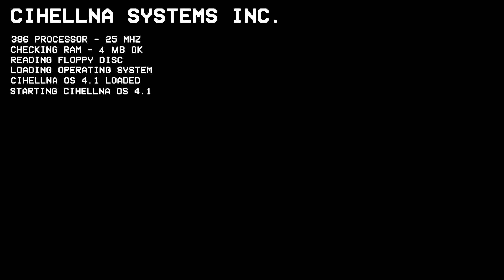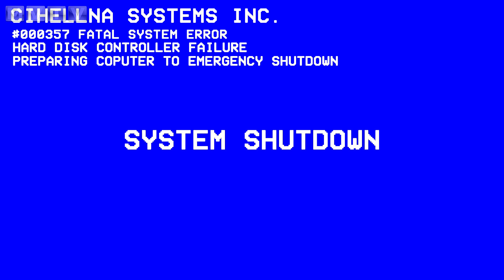BRICKSTAGE - Social Company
V Aši vznikl netradiční hudební projekt, který je kombinací rapu a živé kapely. Členové skupiny tento styl hudby nazývají rap´n´roll. Co by mohl tento žánr přinést posluchačům a co vše poměrně nová kapela chystá, odpoví všichni členové Social Company.